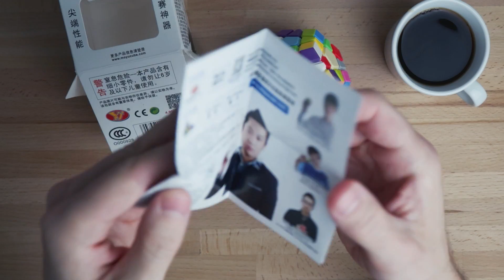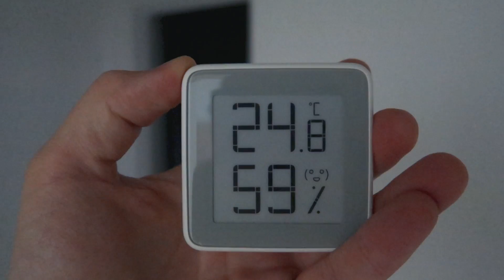VLOG: СОБИРАЮ МЕГАМИНКС ВПЕРВЫЕ В ЖИЗНИ ✅ЧЕЛЛЕНДЖ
В этом влоге я провел челлендж где я собираю мегаминкс, который подарил мне Леша (ссылка на его канал чуть ввыше). Сколько времени мне для этого потребовалось вы узнаете из влога. Покажу коллекцию головоломок, которую я только начал собирать. Мы с Алисой продолжаем ремонт, красим стены и собираем шкаф. А так же я зачитаю ваши комментарии к прошлому влогу и покажу еще наши покупки с али. =)

Михаил Мячин
Алиса Мячина
VLOG / ВЛОГИ